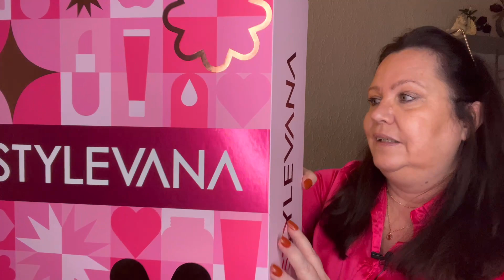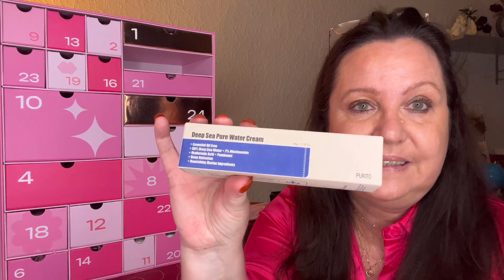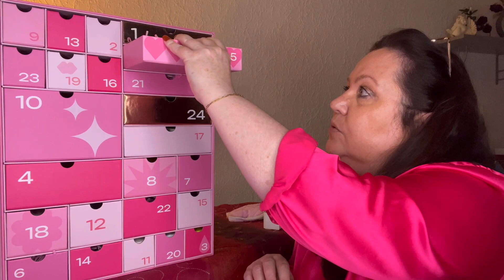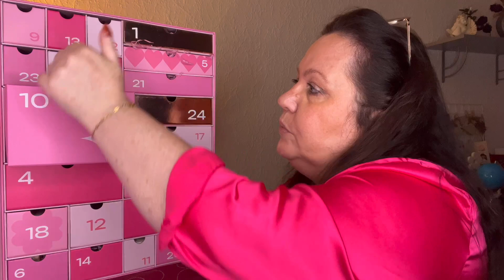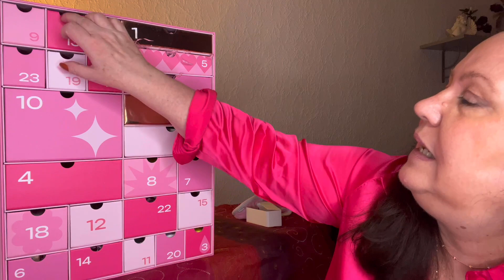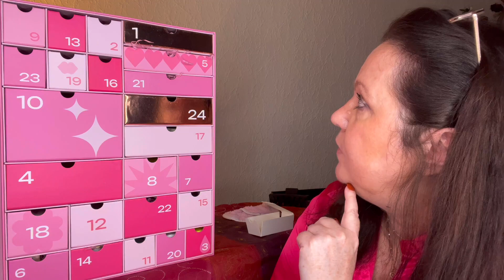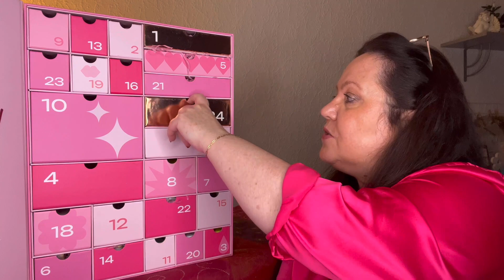🌺 Calendrier de l’avent Stylevana 2023 😀🌺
Aujourd’hui je suis vraiment super contente de vous présenter le calendrier de l’avent Stylevana 2023 que j’ai eu la chance de recevoir du site 🥰🥰 j’espère que vous passerez un bon moment en découvrant son contenu !!

Vous pouvez le commander dès aujourd’hui sur le site en cliquant sur le lien suivant :

Conformément à la loi je précise que cette vidéo est en collaboration commerciale non rémunérée avec stylevana, j’ai reçu ce calendrier gratuitement sans aucune rémunération.